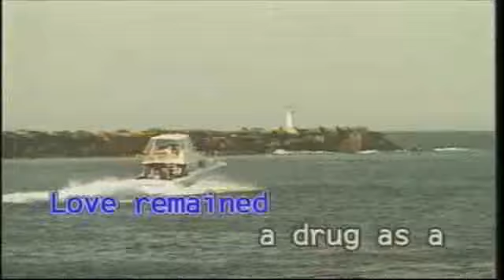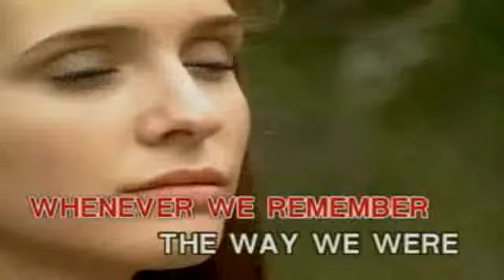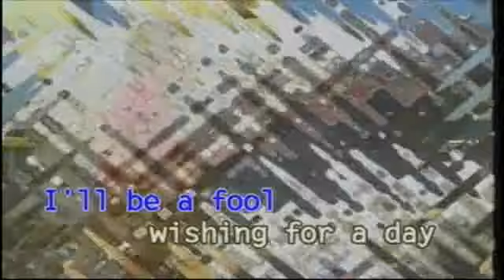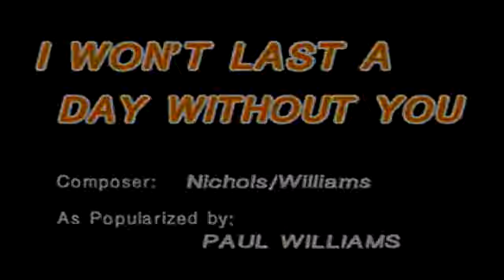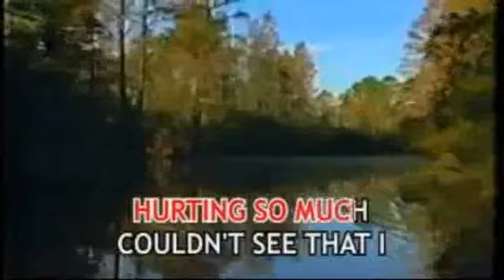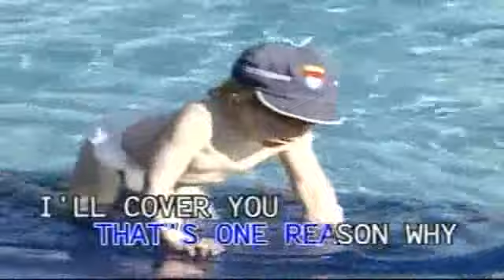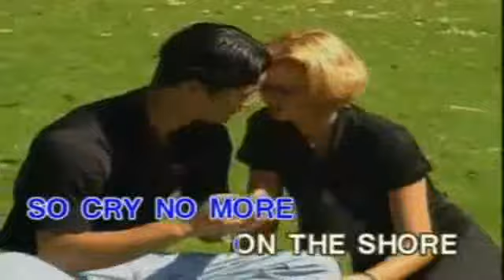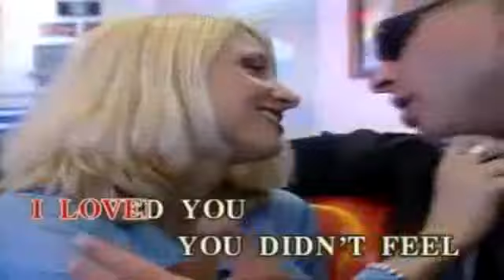Undefined Memories Love Songs - Part 2 (With Lyrics) - Videoke🎼🎤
1. Kiss From A Rose - Seal
2. Hold Me Now - Thompson Twins
3. The Way We Were - Barbra Streisand
4. Back For Good - Take That
5. Like A Rose - A1
6. Change The World - Eric Clapton
7. 2 Become 1 - Spice Girls
8. Can You Stop The Rain - Peabo Bryson
9. Won't Last A Day Without You - Paul Williams
10. One In A Million You - Larry Graham
11. Love Takes Time - Mariah Carey
12. I Turn To You - Christina Aquilera
13. Sleeping Child - Michael Learns To Rock
14. These Arms - All-4-One
15. Exhale (Shoop Shoop) - Whitney Houston
16. We're All Alone - Boz Scaggs
17. One Last Cry - Brian McKnight
18. Make It Real - The Jets